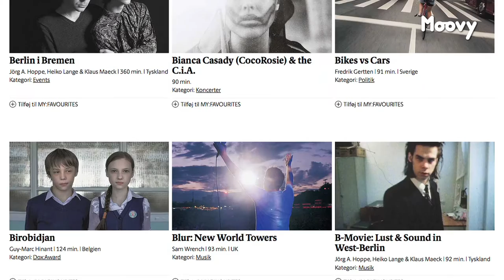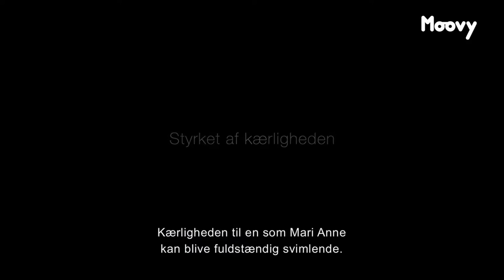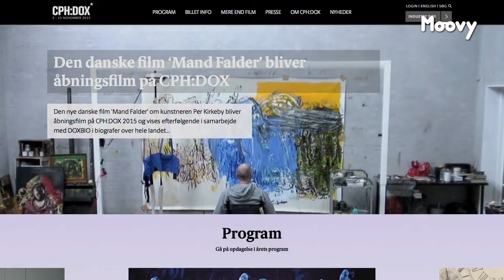Anne Wivel og CPH:DOX (Moovy TV #6)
Den 5. november skydes årets CPH:DOX i gang, og vanen tro bugner filmfestivalens program af interessante dokumentarfilm, events og gæsteoptrædener.

Moovy TV taler med flere af festivalens prominente personligheder de næste par uger, og vi lægger ud med et interview med Anne Wivel ("Svend"), som står bag dette års åbningsfilm: "Mand falder"

"Mand falder" er et intimt portræt af den danske maler Per Kirkeby - en af danmarkshistoriens mest prominente kunstnere - som for få år siden oplevede en alvorlig ulykke, som påvirkede både hans syn, motorik og hukommelse. Moovy TV taler med Wivel om hendes film, om Kirkeby og om at konfrontere døden - det "rum", som vi alle bevæger os ind i en skønne dag...

"Mand falder" vises i Grand den 7. november kl. 12, den 9. november kl. 12 og den 11. november kl. 19 - billetter kan bestilles på Husk i øvrigt, at vi også bringer daglige reportager fra festivalen her på Moovy.dk, mens den står på.